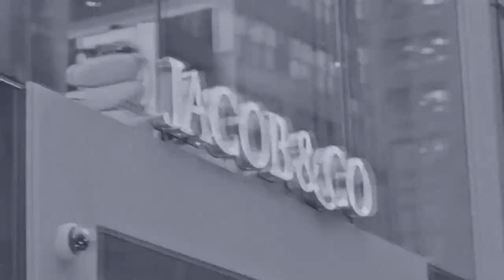AI Drake - Streets Love Letter (Official Music Video) [HQ]